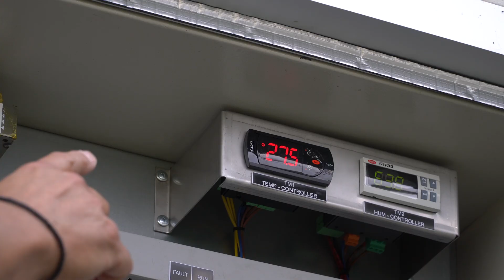Luchtontvochtiging met DryGair in de gerberateelt | Kwekerij Jac. Oudijk vertelt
In deze video nemen wij een kijkje bij gerberakwekerij Jac. Oudijk in Moerkapelle om te zien en horen wat hun ervaringen zijn met de DryGair units die zij in de kas hebben geplaatst. Wilco Westerman vertelt ons waarom zij voor DryGair gekozen hebben en wat het resultaat is van deze luchtontvochtiger(s).

Een hoge luchtvochtigheid in de kas is voor gerberateelt ongewenst. Dit kan (schimmel)ziektes, zoals botrytis, veroorzaken die de kwaliteit van de snijbloem aantasten. Met de DryGair kun je lucht ontvochtigen en circuleren in de kas en dit ook nog eens op een duurzame manier. Je energiebesparing kan oplopen tot wel 40%.

0:07 Probleem: Gerbera is vatbaar voor Botrytis
0:31 Traditionele oplossing: Botrytis bestrijden
0:56 DryGair oplossing: luchtontvochtiging
1:32 Resultaat: uniform kasklimaat
1:44 Ervaring: DryGair als oplossing in bestrijden Botrytis
2:13 Uitbreiding: duurzame oplossing met DryGair luchtontvochtiging in de kas
2:42 Verbetering: minder stoken en gelijkmatig klimaat

Wil je meer weten over de DryGair in gerberateelt? Ga naar

Ben je benieuwd naar meer details rondom de werking van DryGair? Bekijk dan ook de video van onze specialist Eef Zwinkels die hier alles over weet